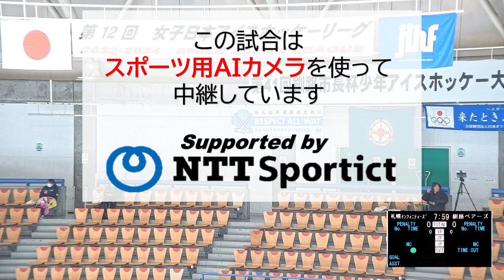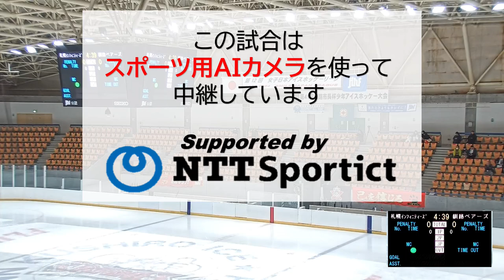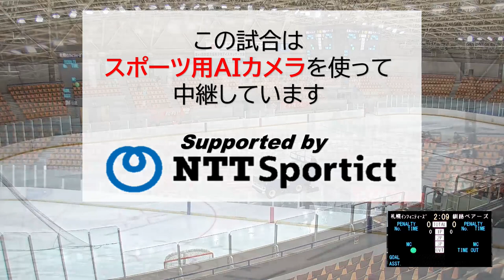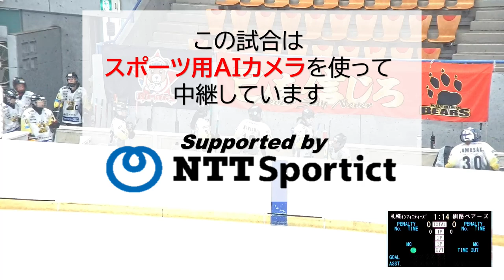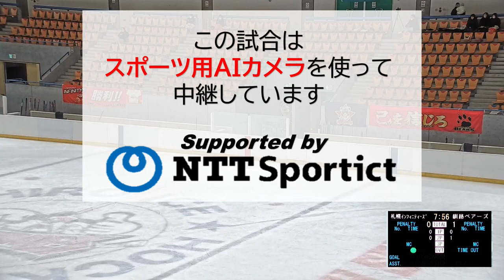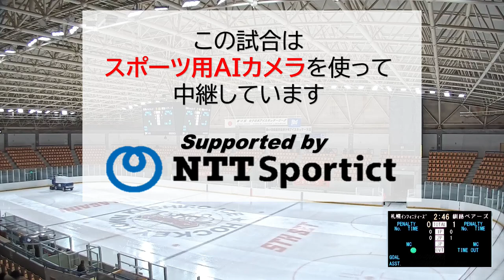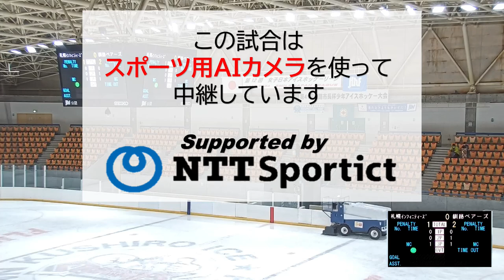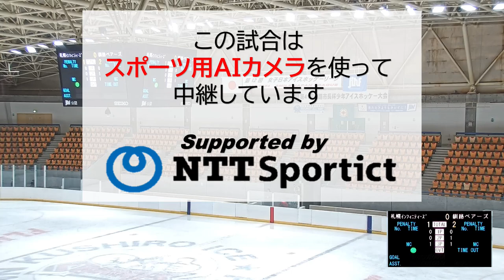2023年10月7日 第12回女子日本アイスホッケーリーグ（１次リーグ）試合No.3 Bプール 札幌インフィニティーズ vs 釧路ベアーズ ＠釧路アイスアリーナ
第12回女子日本アイスホッケーリーグ 1次リーグ・2次リーグ・ファイナルリーグの全試合を（株）NTTSportict協力のもと、“スポーツ自動中継AIカメラ”により無料ライブ配信予定になります。
下記、大会専用サイトにてライブ/アーカイブ配信をご視聴ください。